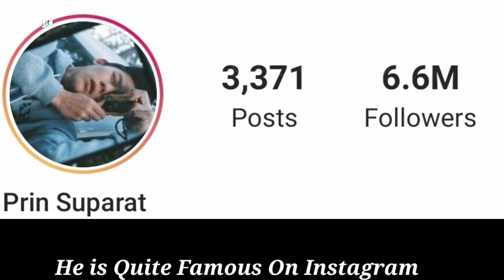Mark Prin Suparat Lifestyle (My Forever Sunshine) Biography, Girlfriend, Age, Income, Hobbies, Facts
Mark Prin Suparat Lifestyle 2021 (Game Lah Torrachon) Biography, Girlfriend, Real Age, Income, Hobbies, Height, Weight, Facts

Prin Suparat (Nickname: Mark) is a Thai actor born in Chiang Mai, and grew up in Lampang. He placed the 1st in a Judo competition when he was in 12th grade, and is in the Judo team for Rungsit University. He received an athletic scholarship at Rungsit University. He debuted in the Entertainment/Acting field after he was scouted by a manager working for Channel 3, He soon rose to popularity and became a koojin (Fantasy Couple) with Kimberly Anne Woltemas, making them one of the most loved couples in Thailand. They are also dating in real life.

Turkish Translated